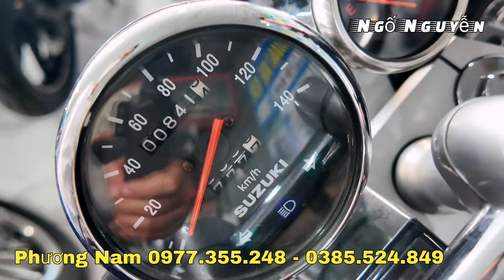Em Trai Báo Xe Đi Làm Nhật Rẻ Từ 5Tr - Có Xe Điện 4Tr5 Cho Học Sinh - Moto Cổ Điển Tại Phương Nam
Phương Nam Sdt: 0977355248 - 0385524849 Địa chỉ: 57/18 Thủ Khoa Huân, P. Bình Chuẩn Thuận An Bình Dương